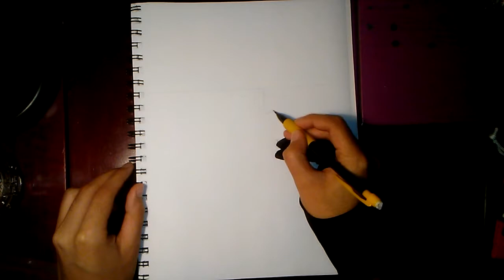Hit The Assassin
so here is Hit The Assassin | Speed Drawing. Hit (ヒット, Hitto), known as "Hit the Infallible" (百発百中のヒット, Hyappatsuhyakuchuu no Hitto) and as the "Legendary Assassin" (伝説の殺し屋, Densetsu no Koroshi-ya) is the legendary assassin of Universe 6. He is the strongest member of Team Universe 6. Time-lapse, speed drawing of dragon Ball super, hit the Assassin, is a request from twitter from hit the assassin on twitter

sorry for the delay again this is the sketch part

My social medias are Chumi Ishtar